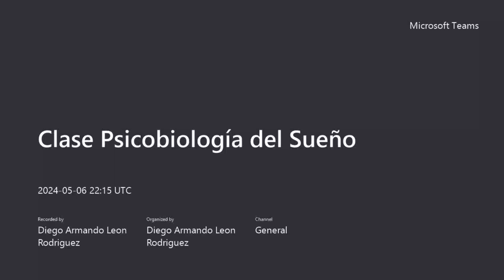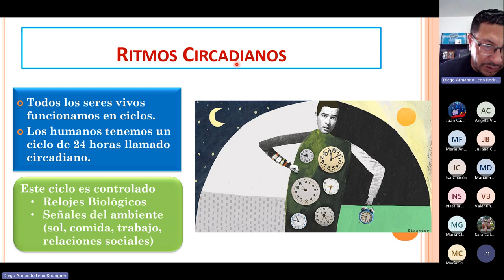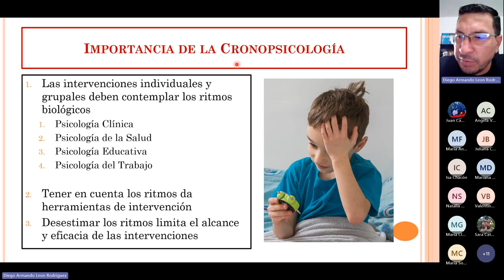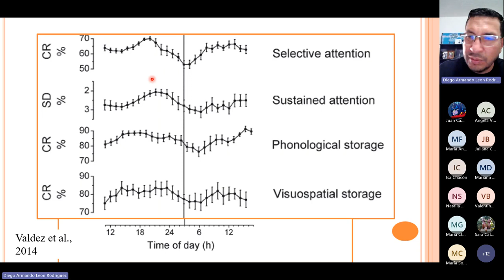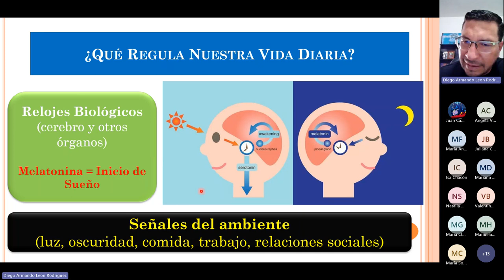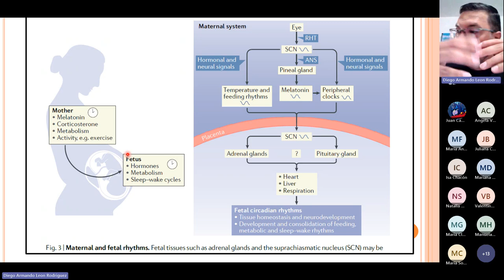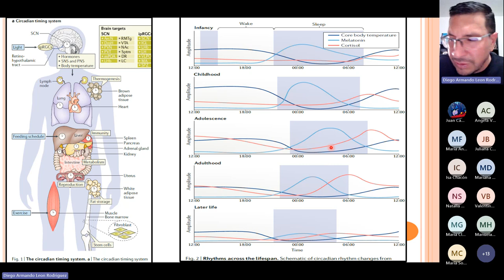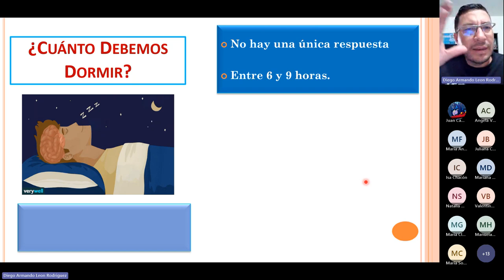Sueño y Reloj Biológico